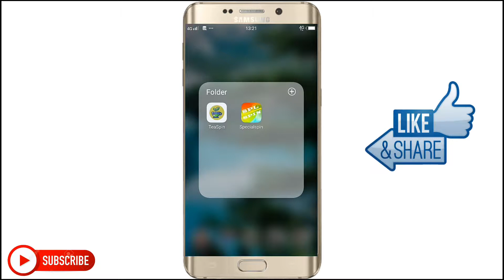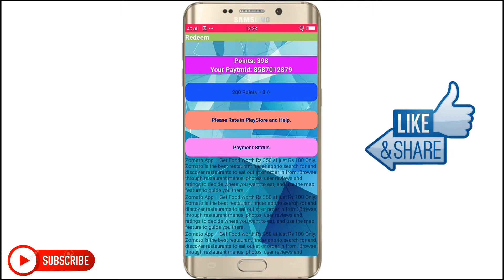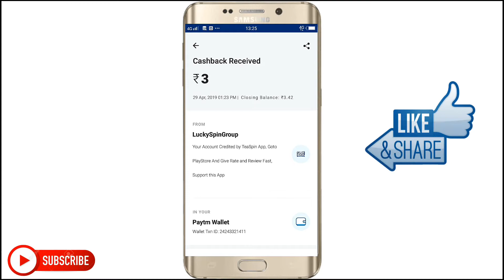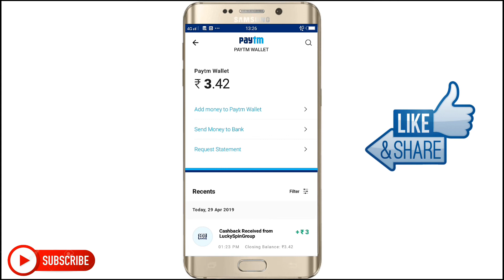2 Best Spin Earning app रोज कामओ ₹,330 Paytm Cash